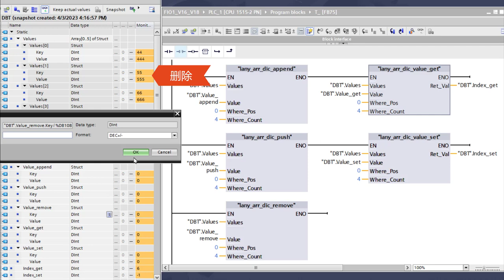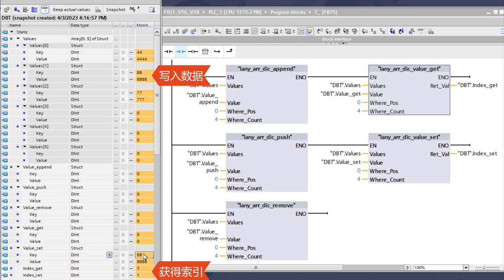TIA Portal dictionary append push remove get set value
"lany_arr_dic_append"
"lany_arr_dic_push"
"lany_arr_dic_remove"
"lany_arr_dic_value_get"
"lany_arr_dic_value_set"